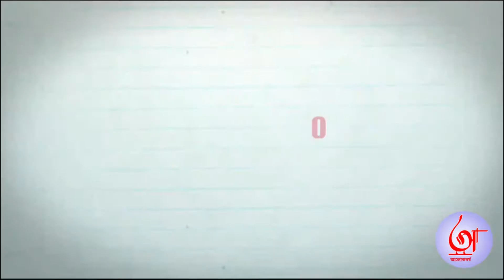EGG PANEER PAV BHAJI || MASHOOM FADIKAR || @PETUK BHURI || @ALOK BORSO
Dish- Egg Paneer Pav Bhaji
Dish prepared by - Mashoom Fadikar